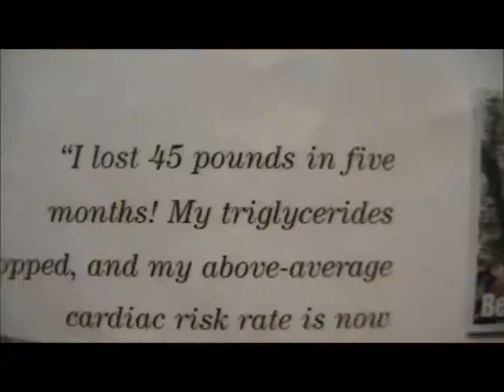Stream of Life Wellness Center Veggie Fest Dr. King's Bday Celeb #2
Stream of Life Wellness Center Veggie Fest Dr. King's Bday Celebration